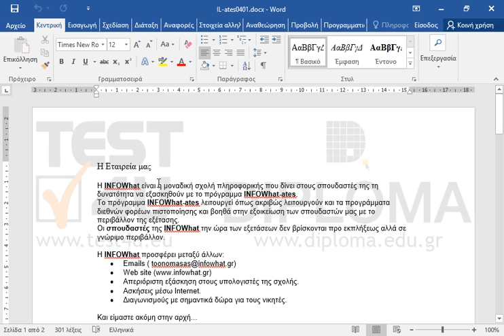Στην πρώτη γραμμή του εγγράφου εφαρμόστε κίτρινη επισήμανση.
77-418 Microsoft Office Specialist Word Core 2013 - Ελληνική έκδοση